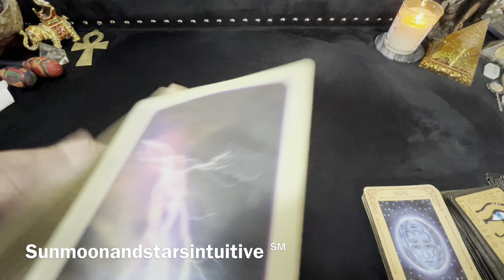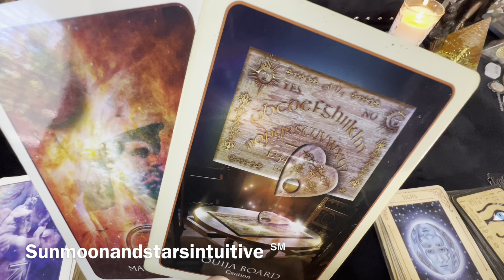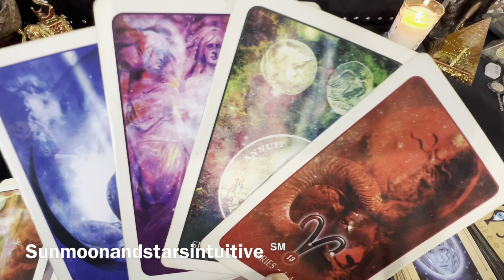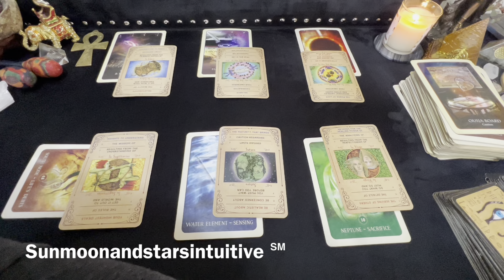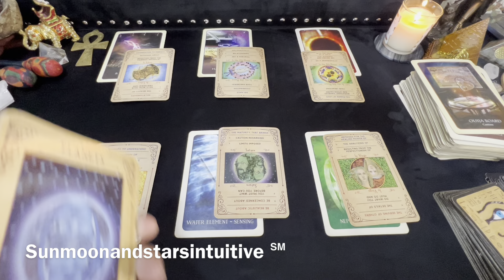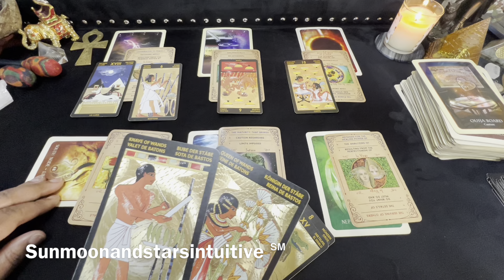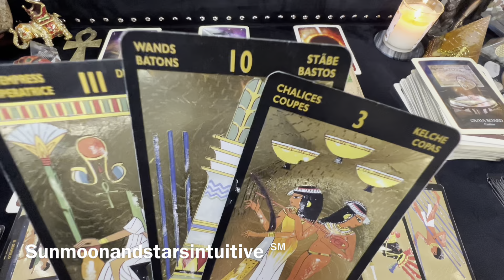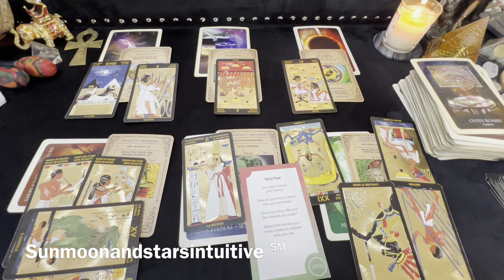This person got themselves caught up in something they can’t get out of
Sunmoonandstarsintuitive ℠

1st video for today, was filmed 4/27/23

1304. Commencement of protection

1326. Penalty for false marking

This person got themselves caught up in something they can’t get out of timeless